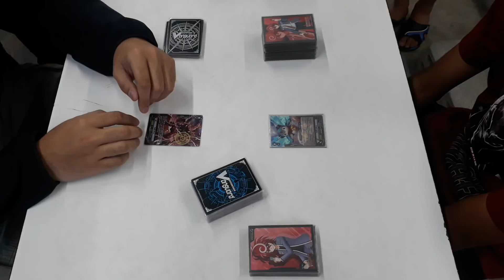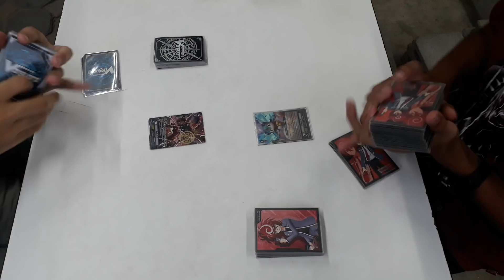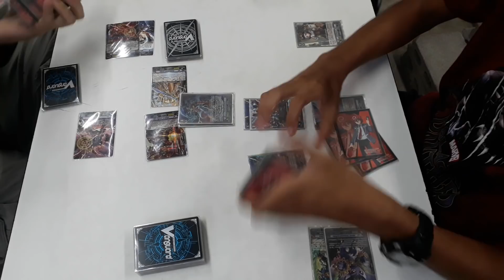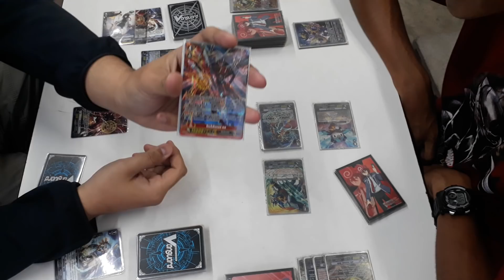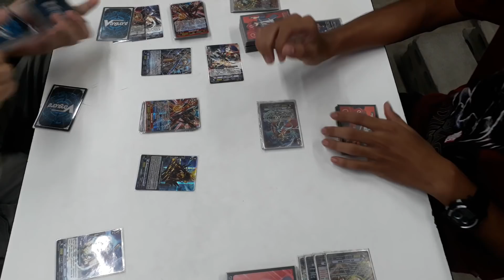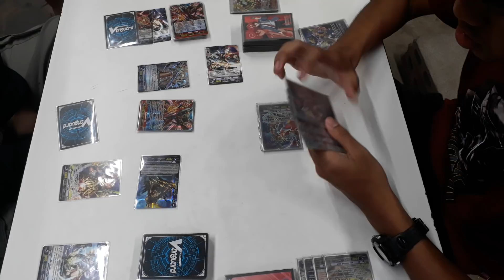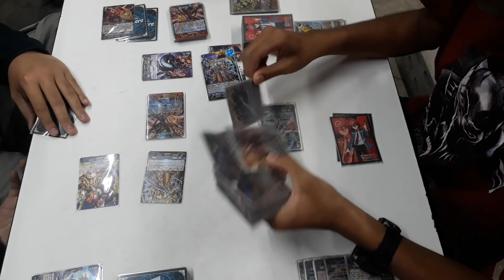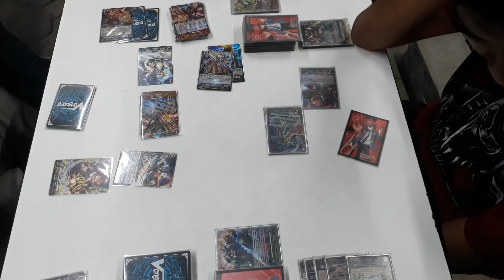แมทชิงแวนการ์ด เกียร์(เจ็ท)vsเกียร์(เสือ)ep.21ที่ร้านการ์ตูนพี่พงษ์(แข่ง23/11/19)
ติดต่อพี่ที่เพจ หรือเฟด อนุรักษ์ แซ่ก๊ก ไอดีไลน์ peepong07 โทร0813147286 ที่ร้านพี่มีบริการส่งทางไปรษณีย์ด้วยนะคับ